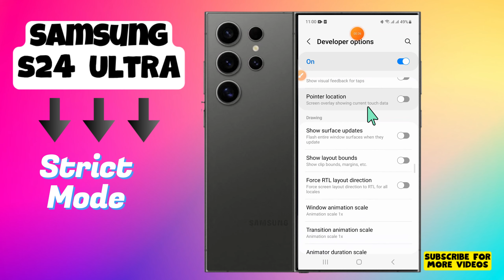How to Enable/Disable Strict Mode On Samsung Galaxy S24 Ultra